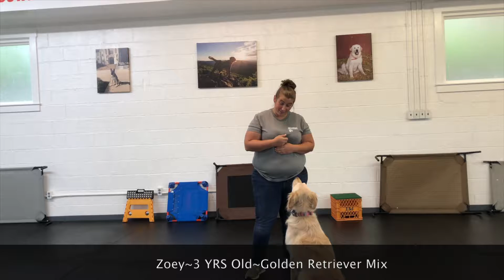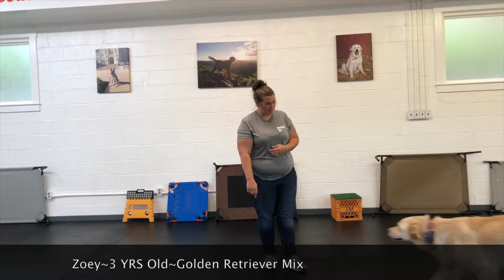Zoey | 3 YR Old Golden Retriever Mix | Amazing Transformation